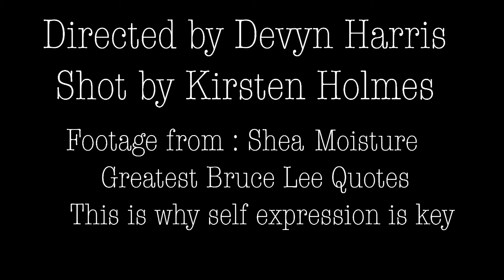Black Boy JOY FINAL